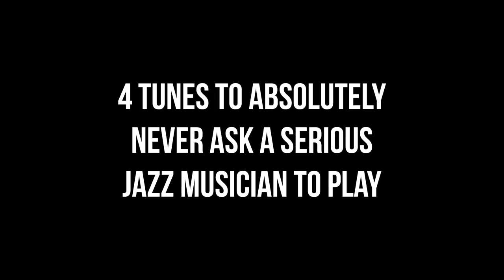4 Tunes to NEVER Ask a Jazz Musician to Play - Peter Martin and Adam Maness | You'll Hear It S3E2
On the first episode of 2019, Peter and Adam discuss their most hated tune requests at gigs.  You can get our podcast on Apple Podcasts, Google Podcasts, Spotify or wherever you get your podcasts.